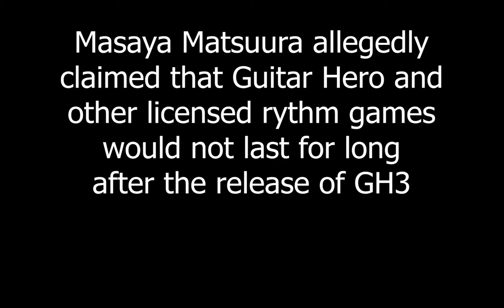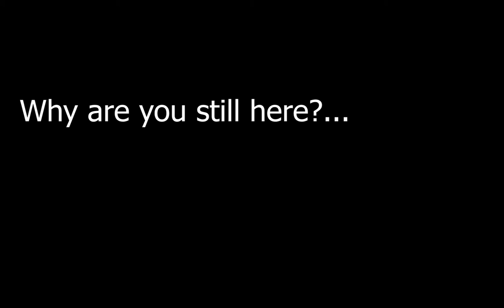Got To Move - 'Milkcan (Um Jammer Lammy) | Guitar Hero 3 Custom Song Download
10/19/2020: The updated 2.0 chart is available down below on the pinned thread. It is open to edit for anyone who wants to since I haven't worked on it in a year and I don't really plan to anymore. It's just the guitar part, no bass unfortunately :(
(Reupload)
Project that was fun but frustrating at the same time

I tried my best with the bass, unless someone out there has a master or a digitally isolated track, that bass chart is the best i can come up with.

[] Apricot Bravo Delta Tractor Three Three Three Retcon